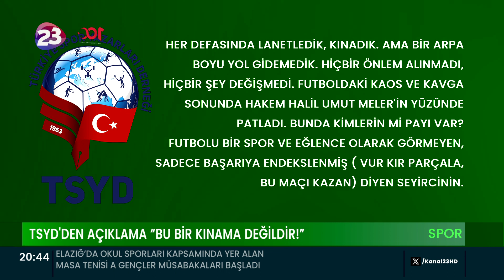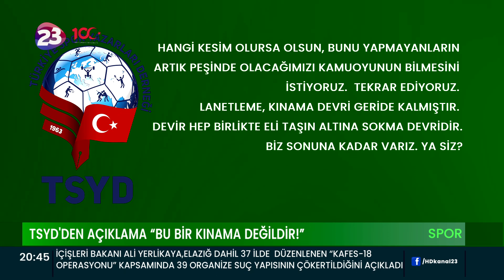TSYD'DEN AÇIKLAMA “BU BİR KINAMA DEĞİLDİR!”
TSYD YAŞANAN HAKEM OLAYI İLE İLGİLİ BİR AÇIKLAMA YAYIMLAYARAK, OLAYIN FUTBOL AİLESİNDEKİ KAVGADAN KAYNAKLANDIĞINI BELİRTTİ